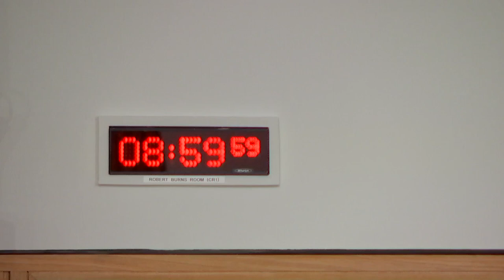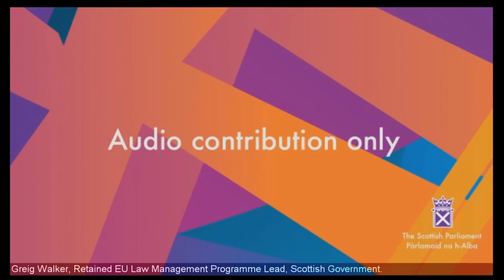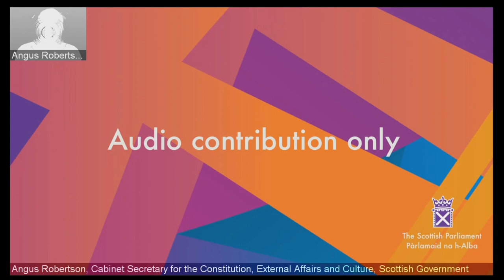Constitution, Europe, External Affairs and Culture Committee - 1 June 2023